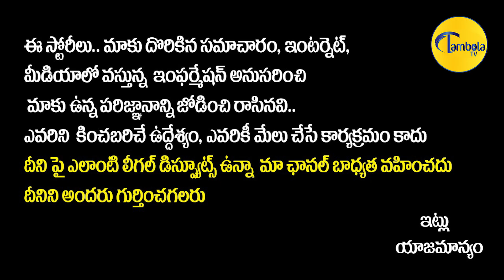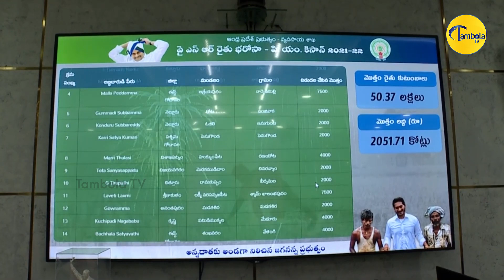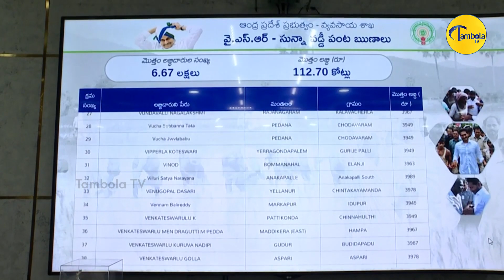CM Jagan Disbursing Funds to Farmers Under YSR Rythu Bharosa PM Kisan | AP Political News |TambolaTV